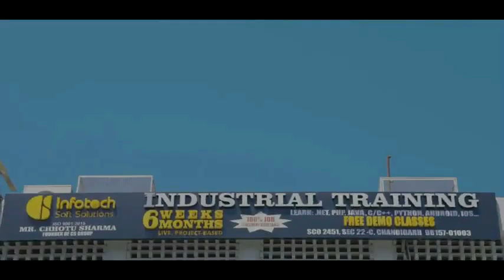छोटी गाडिय़ों के लिए दो दिन बाद खुला चंबा तीसा मार्ग, चांजू नाला के पास लैंड स्लाइडिंग से था बंद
HimachalNews: छोटी गाडिय़ों के लिए दो दिन बाद खुला चंबा-तीसा मार्ग, चांजू नाला के पास लैंड स्लाइडिंग से था बंद
divyahimachaltv
dhtv,tvnews
local news
divyahimachalgoodmorning
khabre ftafat
divyahimachalgoodafternoon